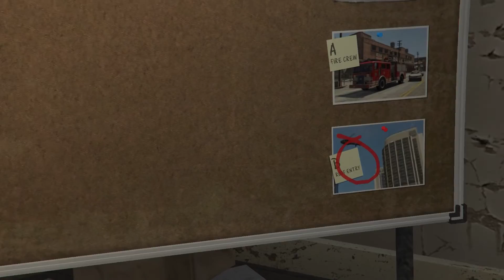GTA 5 - Architect's Plans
Hey folks!

Thank you for all the support you are showing! 🔥❤️